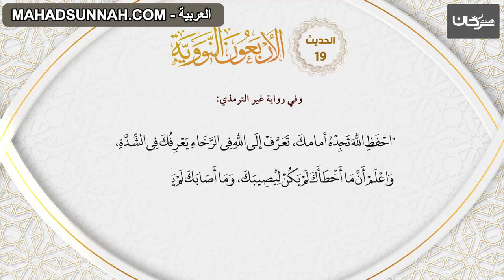19 الاربعون النووية حديث 'احفظ الله يحفظك'